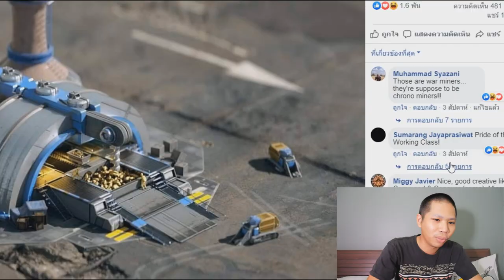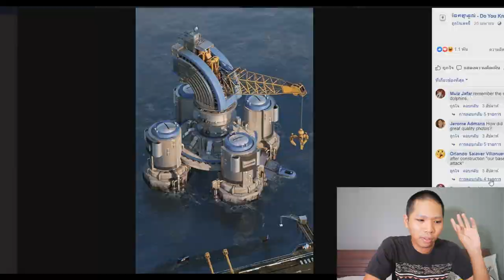หมูมะนาว Remake 2077 !!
ใครอยากเห็นภาพแบบชัดๆ นี้เลย

➤ Instagram พี่มีนา : 25mena
➤ Instagram ของผม  : tolap_meng
➤TikTok ของผม : tolap_meng
➤TikTok พี่มีนา : 25mena